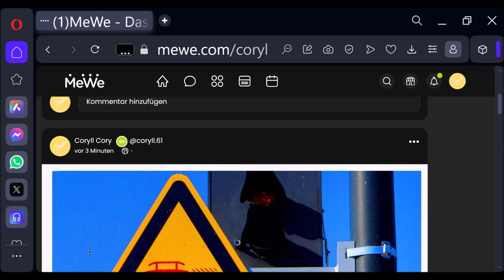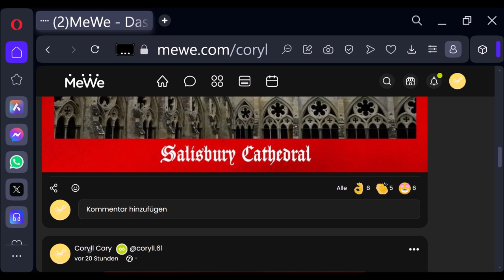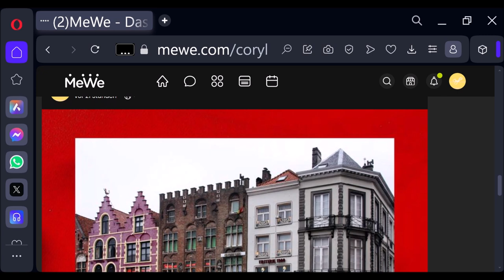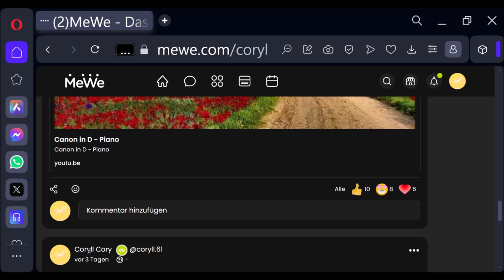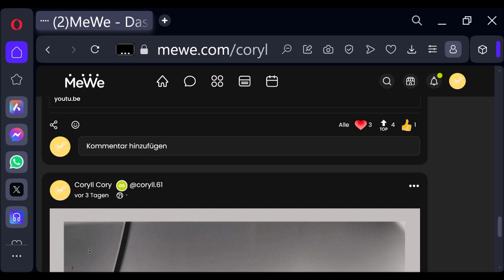MeWe – Coryll-Art (14)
Video bitte in Volllbildmodus anschauen- Please watch video in full screen ❗